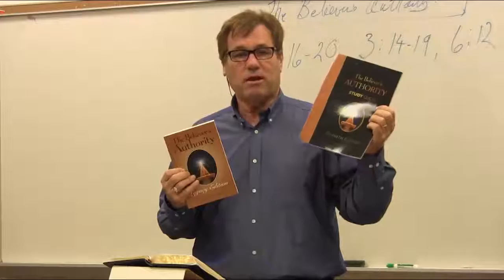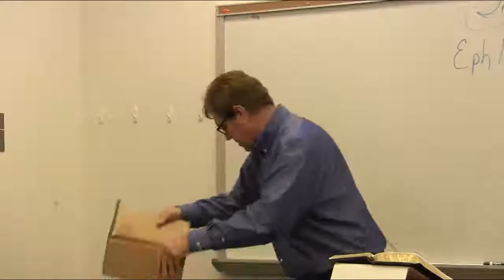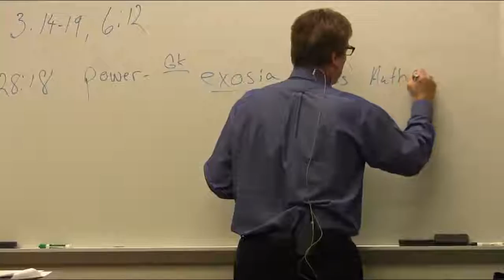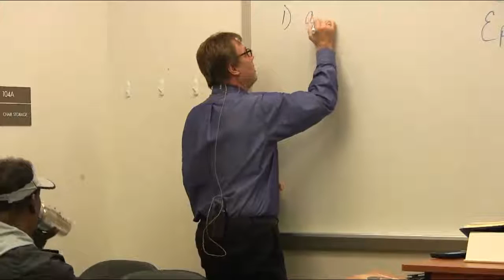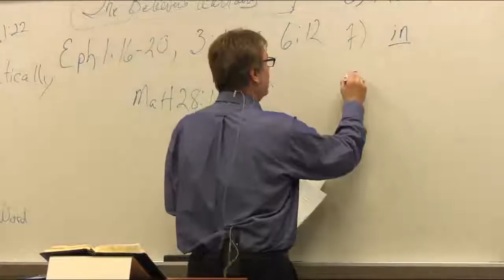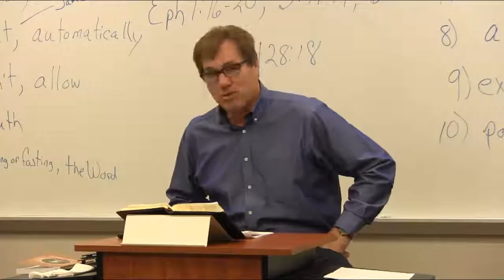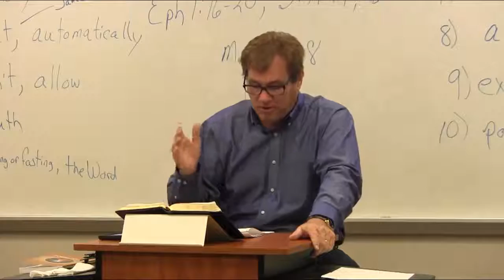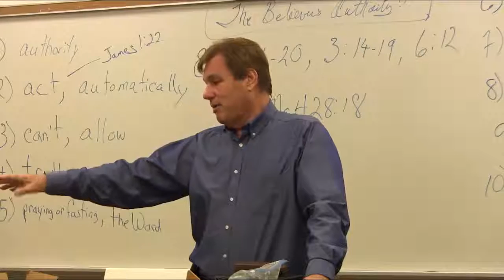(Wednesday PM, Mar. 07, 2018) "The Authority of the Believer"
Pastor Ed begins a study on the authority of the believer from Dr. Kenneth E. Hagin's book on the topic.  You authority was granted by Jesus as 'power of attorney' to use His Name and His Authority in your life!